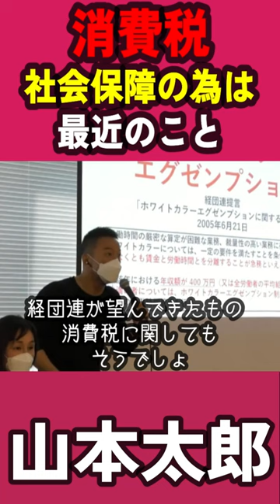社会保障の為と言われるのは最近のこと＃山本太郎#れいわ新選組 れいわを与党に れいわ 税金 政府 自民党 岸田 増税メガネ#切り抜き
切り抜き元
【LIVE】山本太郎とおしゃべり会 2024年3月10日（京都府・京都市）